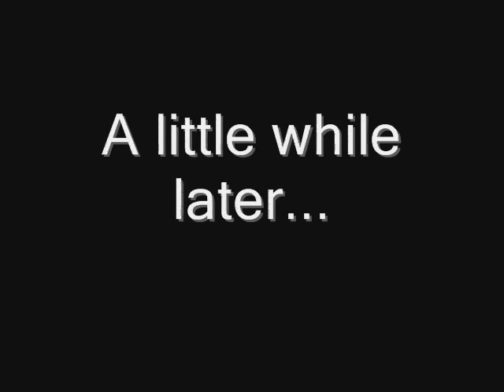The Granny And The Oranges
An Animated clay movie I made earlier this year because I was bored. It's a bout an evi little boy and an old granny trying to cross the road with her bag of food...and her oranges.